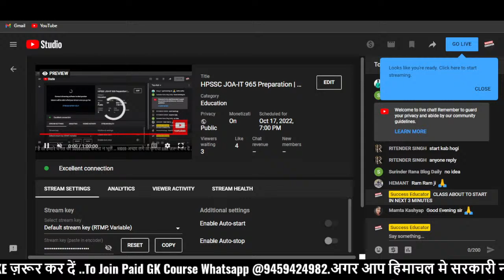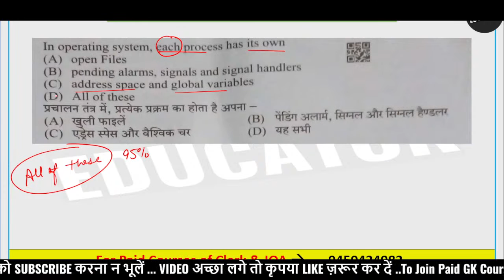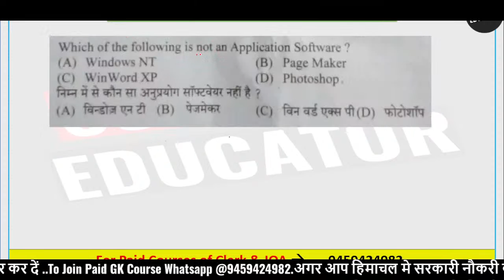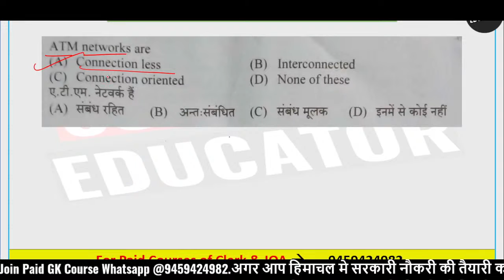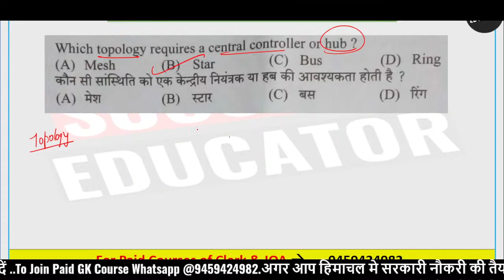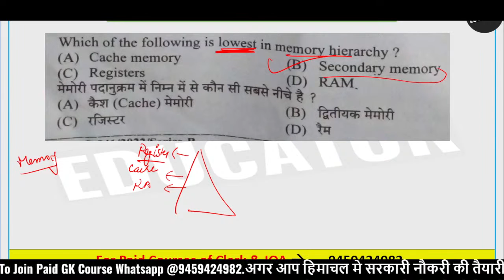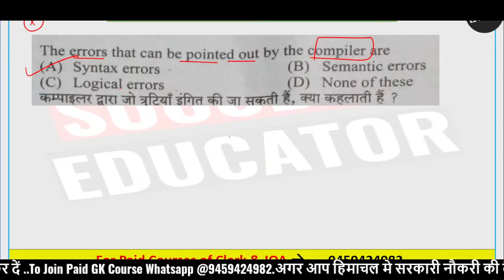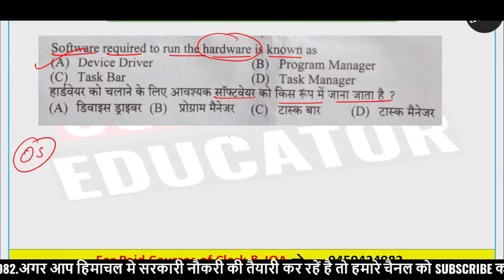HPSSC JOA-IT 965 Preparation | Computer Important Questions | Previous Year | Success Educator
preparation joa it 965 preparation 2022, joa it prepration, joa it 965, computer questions, computer previous year joa it questions, previous questions, mcq practice for joa it, joa it, junior office assistant it, joa it 817, joa it 939, joa 903, success educator, topic wise mcq practice for computer,